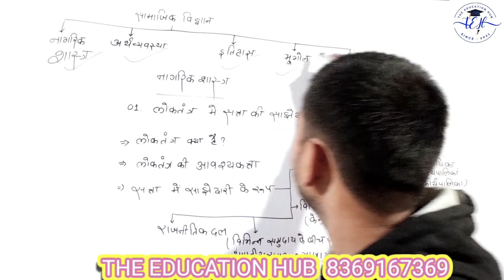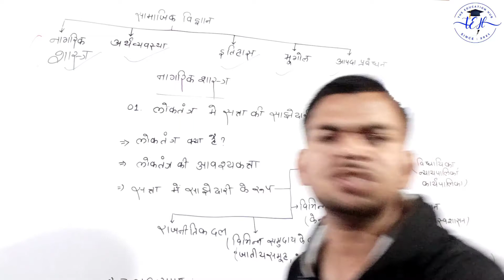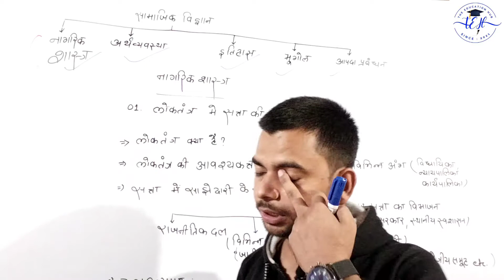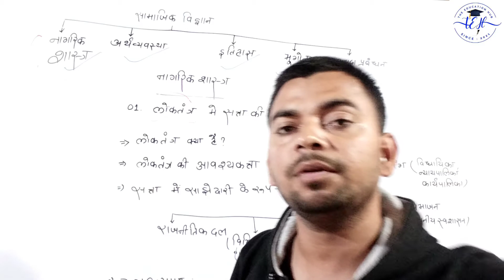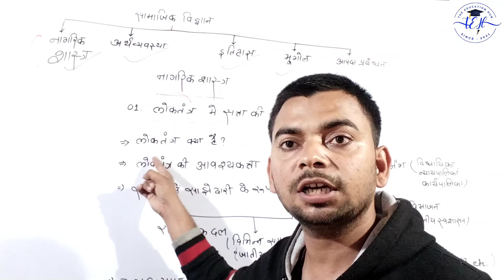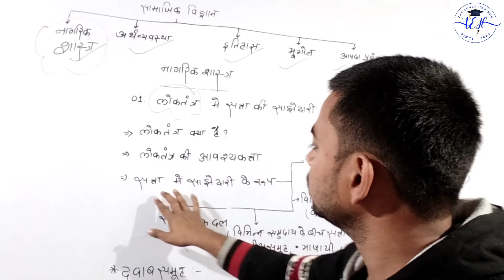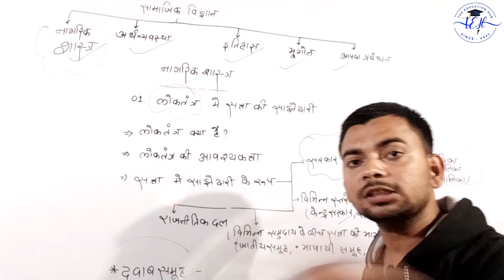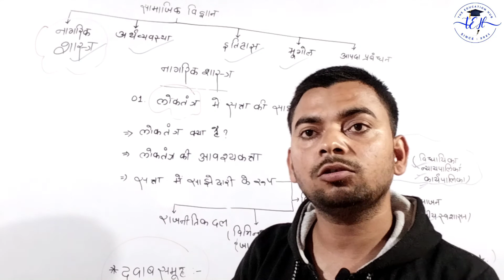civics chapter 1 (लोकतंत्र में सत्ता की साझेदारी )~ Political Science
THE Education Hub is going to provide the best education in offeredable price.
the Education Hub free crash course is started from 11 October.